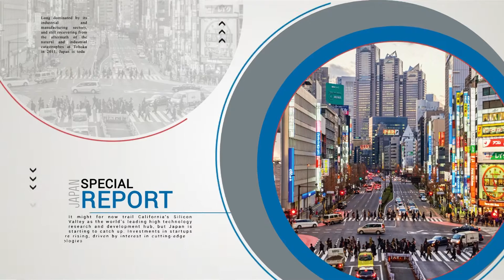JAPAN Report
Challenged on multiple fronts, the rising sun empire is working to reinvent itself–driven by a leader who wants to prove his country’s economic resilience and robust capacities even in these trickiest of circumstances